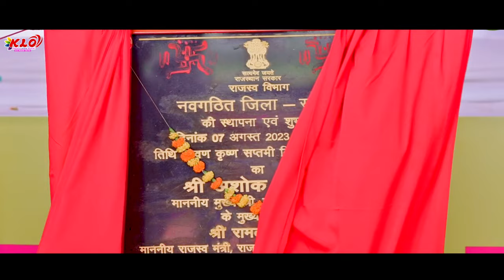New Congress Party Song 2023-Mahane Sukhram Ji Ro Kam Pyaro Lage-म्हाने सुखराम जी रो काम प्यारो लागे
☛आपके अपने यूट्यूब चैनल पर आपका दिल की गहराइयों से हार्दिक स्वागत है।
☛आपका सहयोग ही हमारी हिम्मत और सफलता है, आपका यह साथ एवं स्नेह हमेशा बना रहे।
☛अगर हमारे गाने आपको पसंद आते हैं तो कमेंट बॉक्स में जरूर बताएं और अपने दोस्तों तक जरूर पहुंचाएं।

 VIDEO CREDIT :-
✺ Song :  म्हाने सुखराम जी रो काम प्यारो लागे

✺ Singer : Kanhaiya Latiyal

✺Publicty Design :

✺ Editor : HD video

✺ Camera : hitesh dabhi

✺ Director :  Kanhaiya Latiyal

✺ Producer : Dharmendra Latiyal